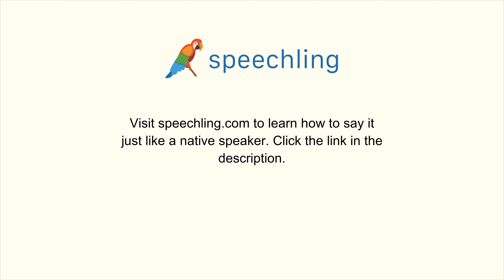イタリア語で"致命的な"の発音の仕方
男性コーチ
Mortale

女性コーチ
Mortale

致命的な

致命的な